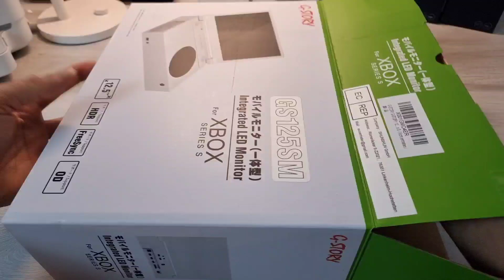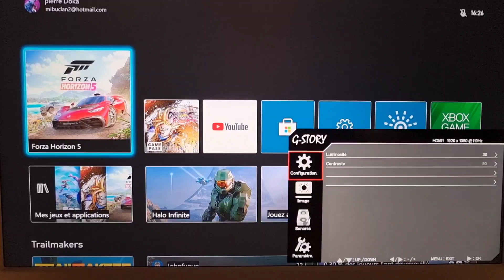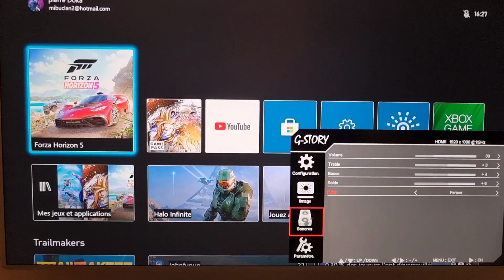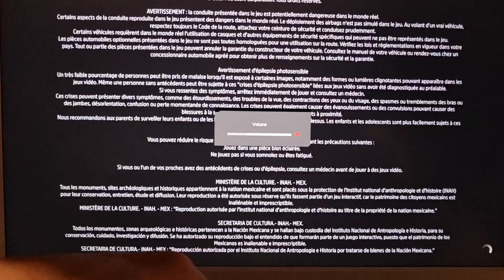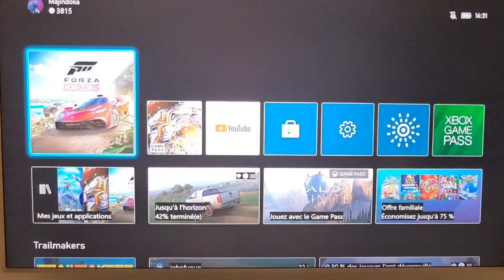XBOX SERIES S/X et PS5 PORTABLE ? ( ACCESSOIRES)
Salut Youtube ,

j'espère que vous aller bien ! Aujourd'hui je vous propose le test d'écran qui rend semi portable vos consoles !

Xbox serie s , serie x , ps4 , ps5 , etc.. a chacune son modèle comme on dit ou chaussure a son pied HAHAHA

Ai-je trouver l'accessoire ultime?

on va voir ca !

XBOX serie X

XBOX serie S